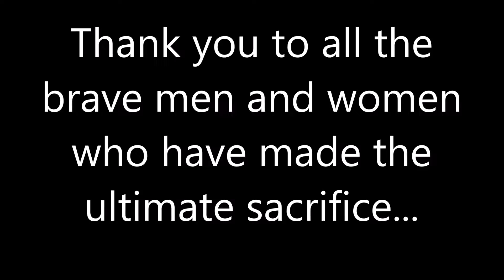Thank you to all the brave men and women who have made the ultimate sacrifice...